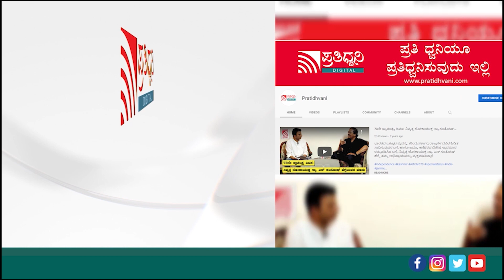ಅತ್ತಿಬೆಲೆ ಪಟಾಕಿ ಸ್ಫೋಟದ ಕಂಪ್ಲೀಟ್ ಕಹಾನಿ ಇಲ್ಲಿದೆ ನೋಡಿ..!